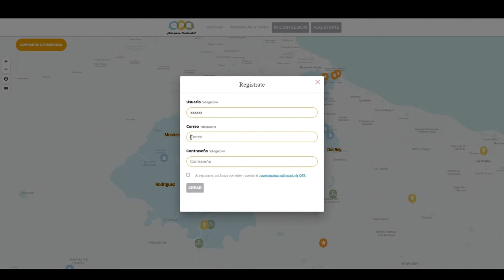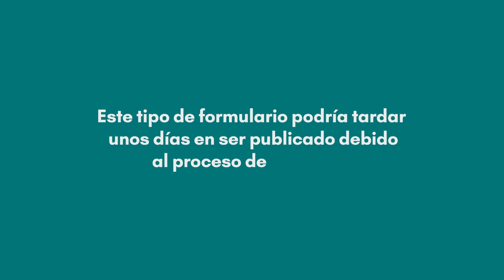¿Qué pasa, Riachuelo? Manual - Registradxs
QPR es una herramienta co-diseñada entre diversos actores impulsada por la Fundación Ambiente y Recursos Naturales (FARN) y el Centro de Investigaciones para la Transformación (CENIT) de la Universidad de San Martín (UNSAM) en el marco del proyecto “CoAct Ciencia Ciudadana Social para la Acción Colectiva” financiado por la Unión Europea. El proyecto se propone usar el enfoque de ciencia ciudadana social para promover acciones de justicia ambiental en el cuenca Matanza-Riachuelo.